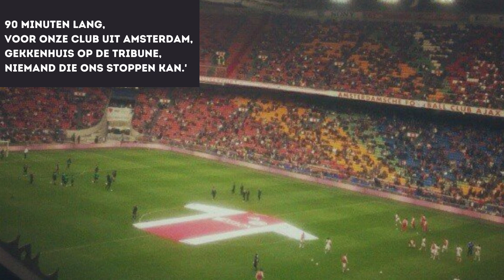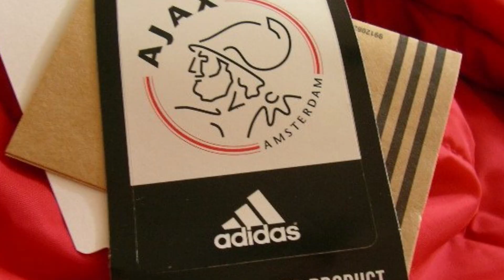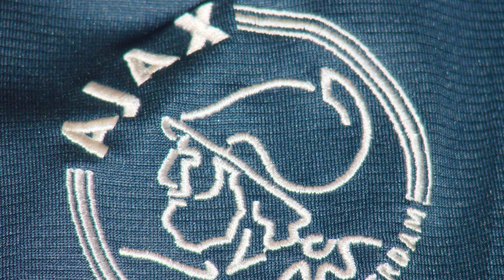90 minuten lang tekst - Ajax Lyrics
90 minuten lang tekst. Ben jij op zoek naar de songtekst van 90 minuten lang, voor onze club uit Amsterdam? In dit filmpje zie je de lyrics en hoor je de songtekst zodat je volledig voorbereid naar de Johan Cruijff ArenA kan.

90 minuten lang,
voor onze club uit Amsterdam,
gekkenhuis op de tribune,
niemand die ons stoppen kan.

Oh-ho-oh-oh

90 minuten lang wordt vaak gecombineerd met een zogeheten Pogo. Tijdens een Pogo staan de supporters met hun rug naar het veld en vieren ze de overwinning van Ajax terwijl ze dit lied zingen. Fijne wedstrijd!